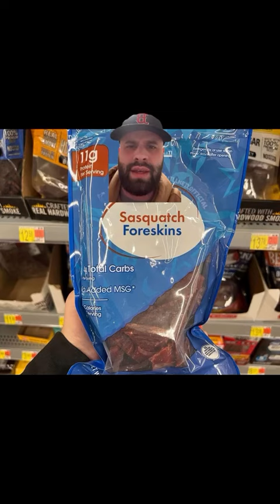Funny signs part 900